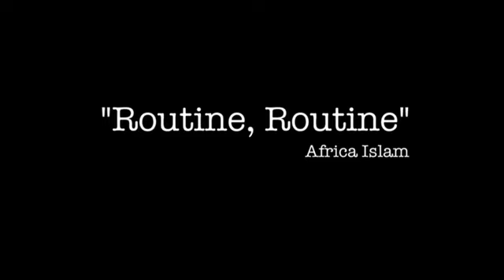World B-Boy Series 2009 - Scandinavia Webisode - B-Boy Showcase